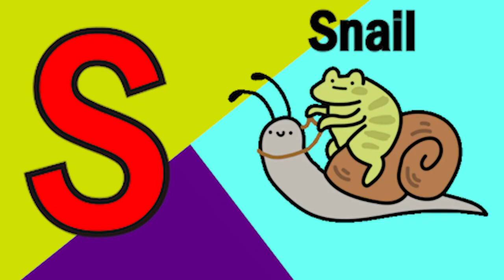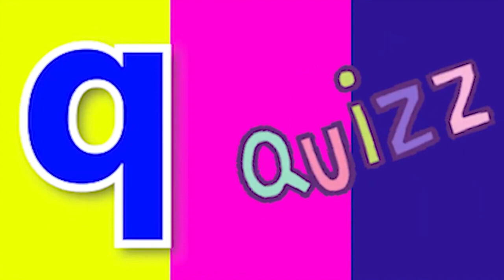ABCD Phonics song abcd Two words Nursery rhymes A to Z alphabet phonics sound Chichoo tv